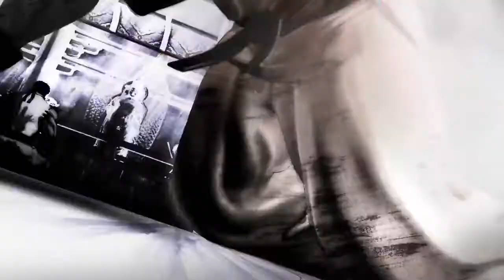Street Fighter X Tekken Debut Trailer by Capcom Namco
Social Network for Gamers coming Early 2011

Street Fighter X Tekken Debut Trailer by Capcom Namco - Teaser Trailer